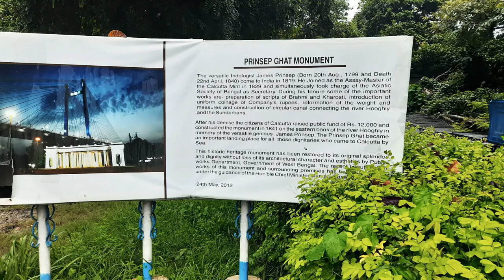PRINCEP GHAT KOLKATA | VLOG on a rainy day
To reuse the music search Invisible NCS
GENERIC EARPHONES
GENERIC MICROPHONES
BOYA MICROPHONES if you need longer cable
PHONE FOR BROLL SEQUENCE Nokia 6.1plus
PHONE FOR GENERAL RECORDING samsung m30s